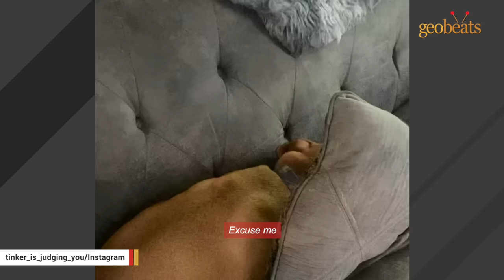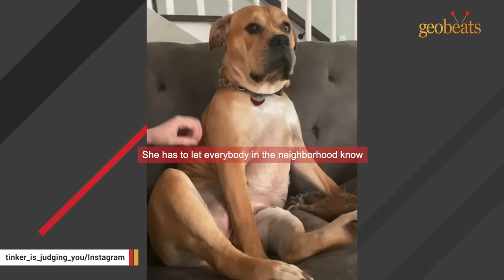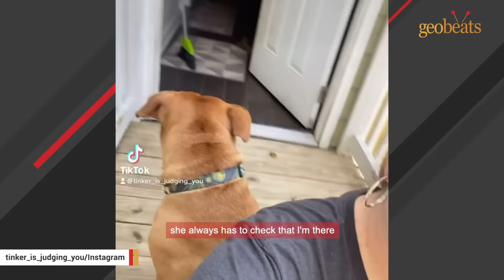Clingy dog thinks this woman exists just for her